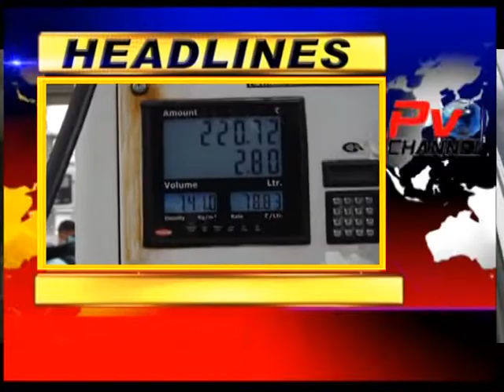Headlines Poonch Aaj 22/06/2020